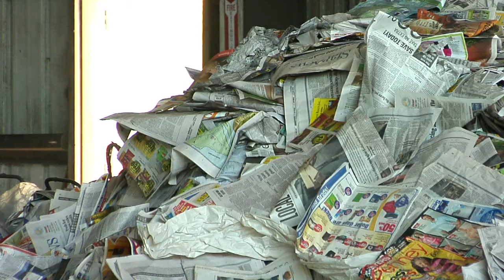Recycling : Recycling Facts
If 300,000 people would stop junk mail coming to their home, they could save half a million trees. Learn about the importance of keeping recyclable materials out of the landfill with help from a solid waste planning engineer and recycling program coordinator in this free video on recycling facts.

Bio: Lynn Bestul is the solid waste planning engineer and recycling program coordinator for the New Hanover Department of Environmental Management in Wilmington, N.C.
Filmmaker: Reel Media LLC